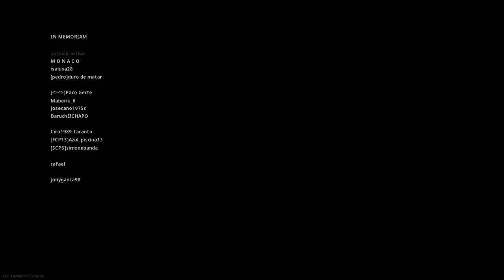First Win On Caldera (17 kills) | Warzone Pacific | Feat. Papa_Bansal03 and UG04